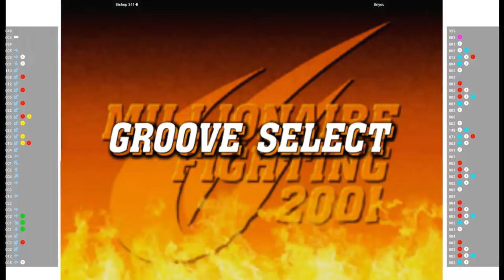CVS2 🕹 Bishop 341-B VS Briyou